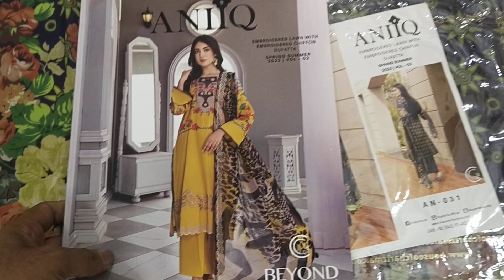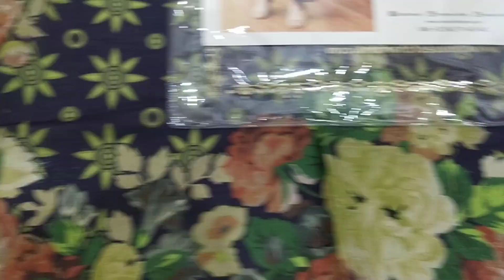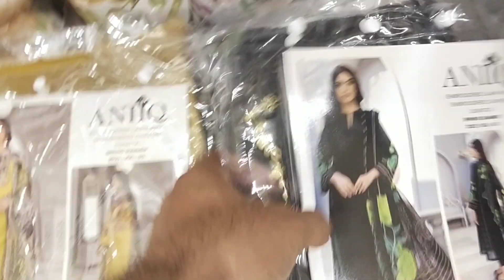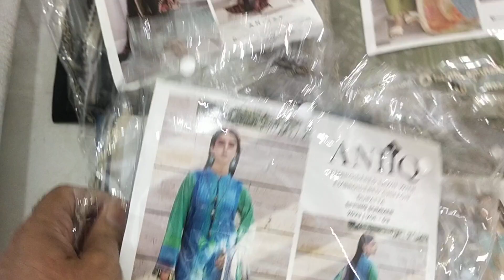ANIQ BY CHRAIZMA | SASTI ONLINE SHOPPING 03312506658